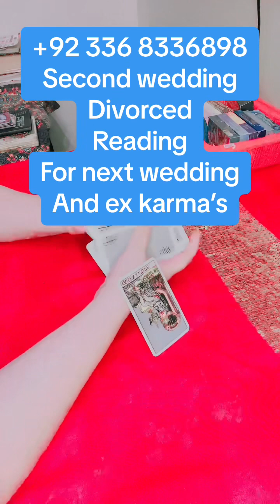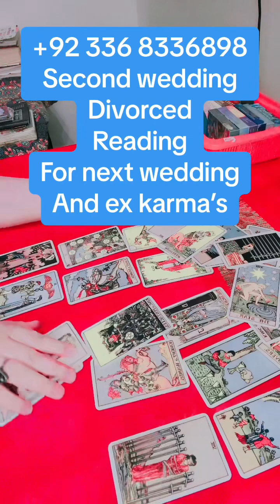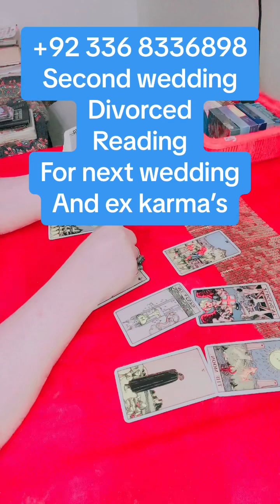Urdu/Hindi Divorced &second marriage ki shadi kio nai horhe#farahayasir9999#viral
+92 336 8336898 for paid appointments  only…

Welcom to Faraha Yasir 7777  hope you all are well I am praying for you…
QURANI ISTEKHARA by ( Syed Hassan )
QURAN ( istkra by Hazrat Muhammad SAWW)
Tarot cards reading :
Relationships matching:
Palmistry ( hand reading) :
Zaicha Making(for all purposes in life):
Nazer e bad protection( Evil eye) Amal :
Magic cleaning:
Wazifa guidance:
Black magic removes remedie form home
Evil eyes removing  special water with dua
Chakra cleansing 30 minutes healing session with Farha yasir:
 per session with assistant
Get pregnant ( taweez) by Syed ..
For stones and hand Brasalate charges on call 📞 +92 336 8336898
Job , finances, visa , immigration, wealth, healthy,kids all are included in zaicha but not wedding questions.
Thing can be changed with the moving of stars in galaxy’s Thanks for contacting with us we are pleased to meet you ❤️🙏🏻